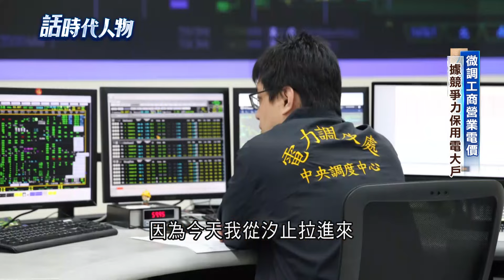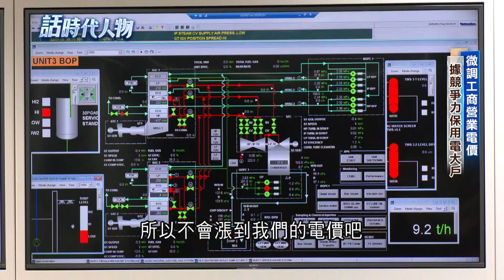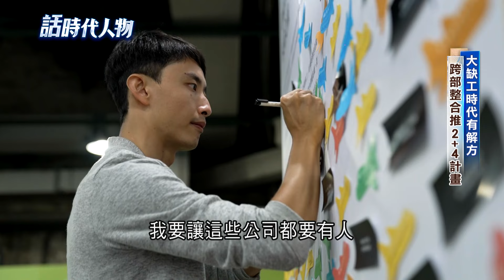【精華】經濟部長來告訴你決定用電品質的關鍵! 微調工商營業電價 據競爭力保用電大戶 台灣大缺工時代最優解方? 跨部整合推2+4計畫增加競爭力｜鄭弘儀 主持｜【話時代人物】20240814｜三立新聞台